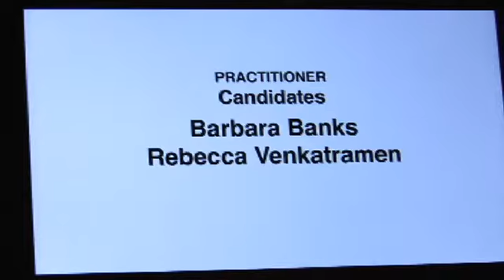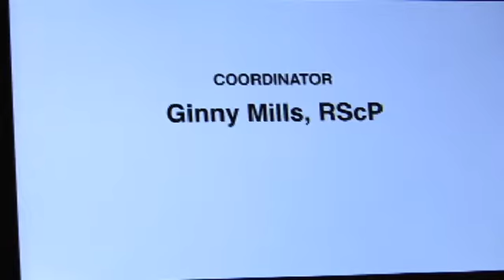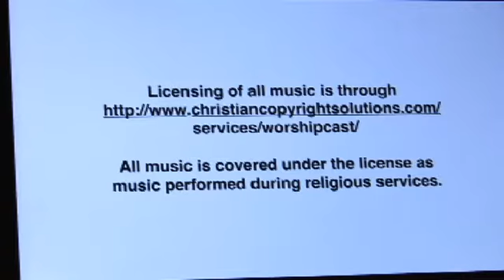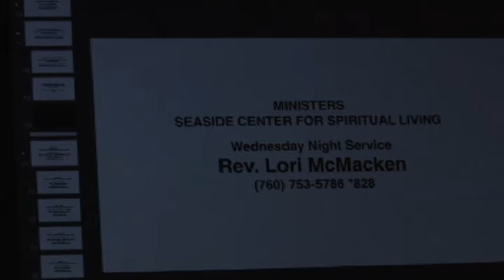3-30-16 Chanting for Peace, Rev. Lori Mac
Join us for a very pleasant night of chanting and music by Ecouté with a magnificent prayer from our Rev. Lori Mac.